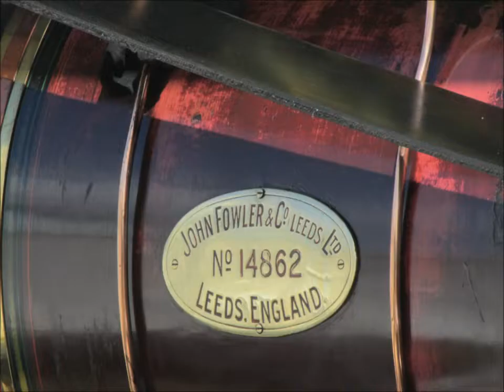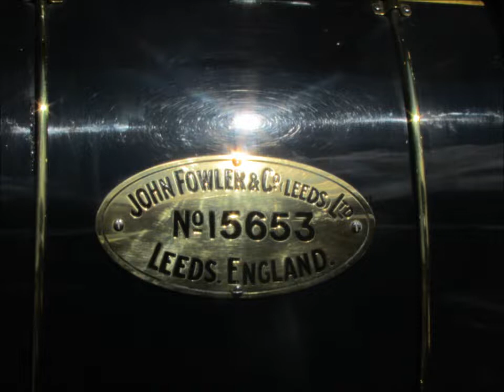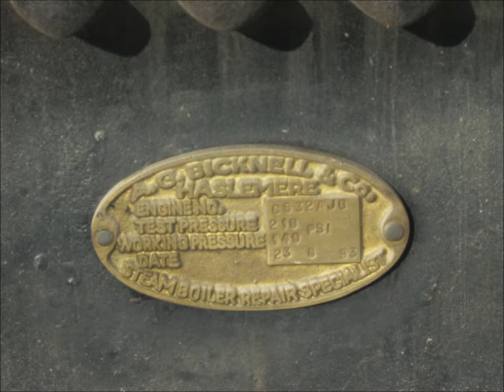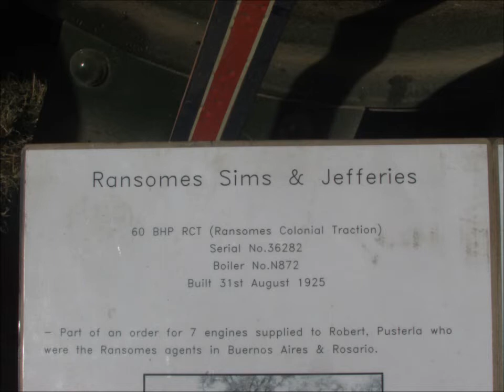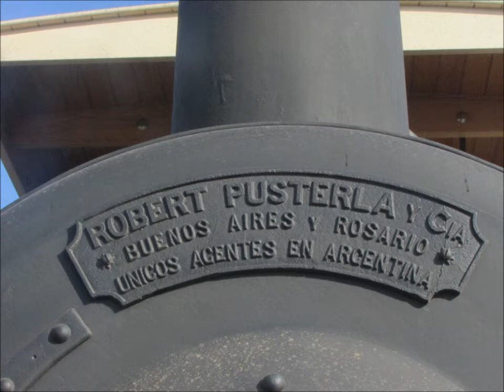The 52nd Great Dorset Steam Fair ~ 29th August 2022 (Part 4)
Part 4 of the 52nd Great Dorset Steam Fair on 29th August 2022.

SHOWMAN'S ENGINES (0:06 ~ 03:05)
* Garrett 4NHP Showman's Tractor No. 30959 "Cornishman", built in 1912 (REG No. BJ 1458)
* Burrell 4.5NHP Showman's Tractor No. 3951 "Supreme", built in 1923 (REG No. RL 1978)
* Fowler 8NHP Showman's Engine No. 14862 "Evening Star", built in 1917 (REG No. DW 2235)
* Fowler 8NHP Showman's Engine No. 15653 "Renown", built in 1920 (REG No. CU 978)

ROAD LOCOMOTIVES & TRACTION ENGINES (03:06 ~ 08:09)
* Aveling & Porter 6NHP Road Locomotive No. 8471 "Clyde", built in 1914 (REG No. AF 4478)
* McLaren Road Locomotive No. 1236 "Baltasha", built in 1912 (REG No. BS 8703)
* A Burrell Patient Engine, with a Silver Smokebox ~ Identity Unknown
* An American Traction Engine ~ Identity Unknown
* Ransomes, Sims & Jefferies 60BHP Colonial Traction Engine No. 36283 "Argentinian", built in 1925